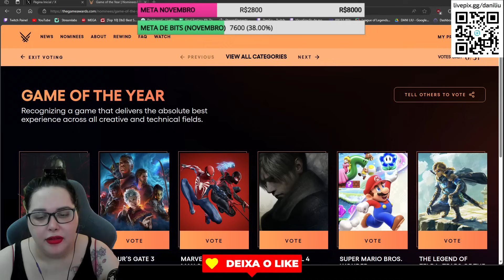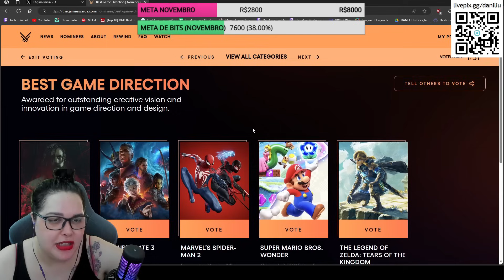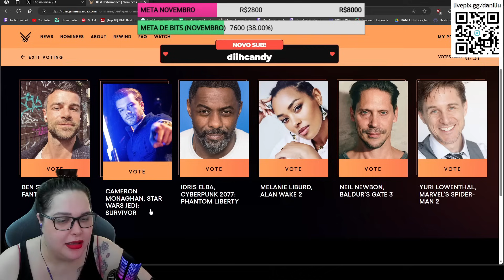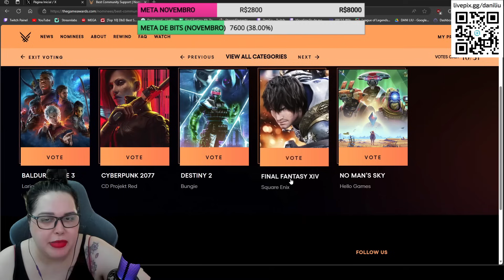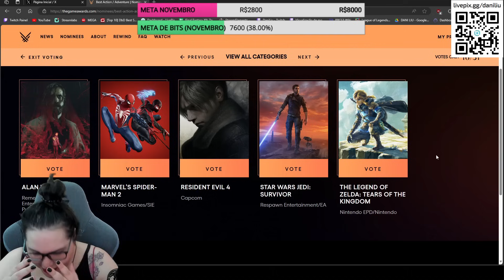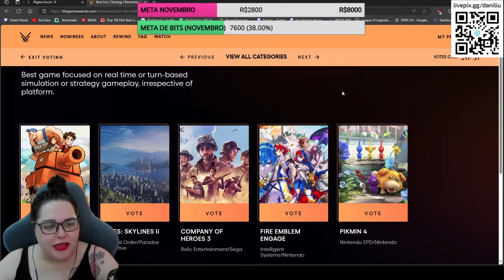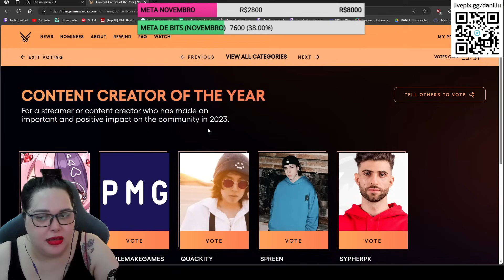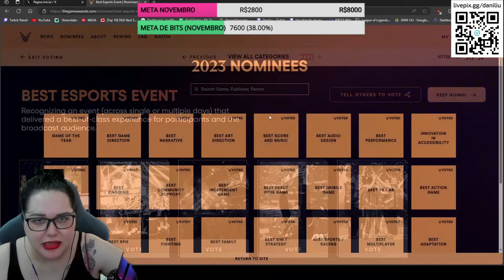O KILLER ME TUNELOU PRA NO FINAL ACONTECER ISSO! | Dead By Daylight - Dani Liu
Oi filhas! Joguei essa partida de Dead By Daylight lá na minha live (que faço todos os dias na Twitch).

Lembrando que esse vídeo foi retirado da minha live que faço todos os dias lá na Twitch! Com isso, eu consigo trazer muito mais vídeos aqui pra vocês!